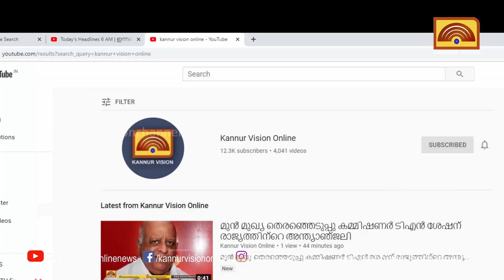ധർമ്മടം സമ്പൂർണ ലൈബ്രറി മണ്ഡലം പ്രഖ്യാപനം 25 ന്